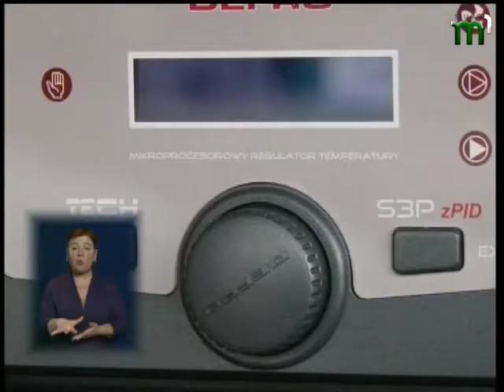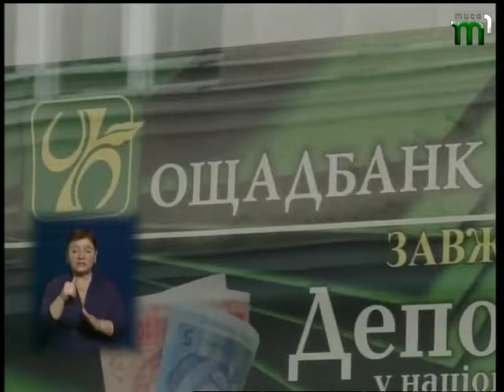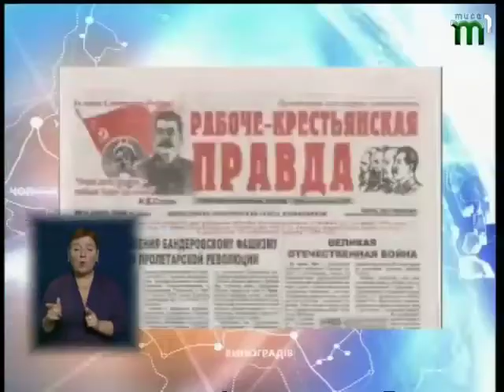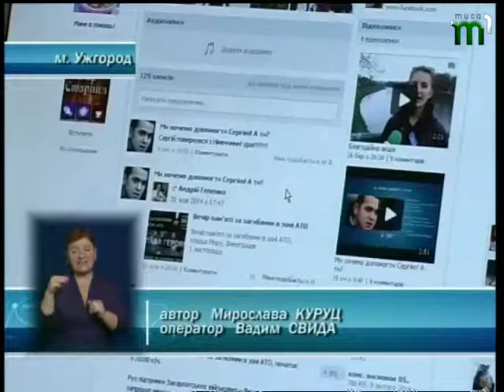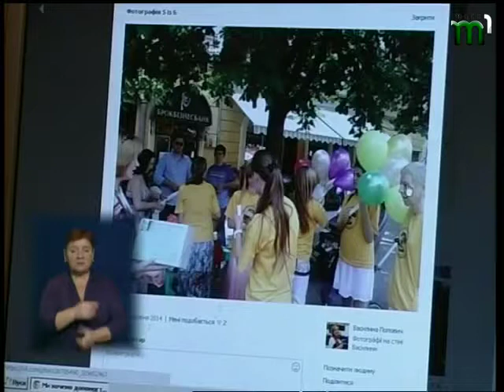Новини "ВЧАСНО" від 13.11.2014